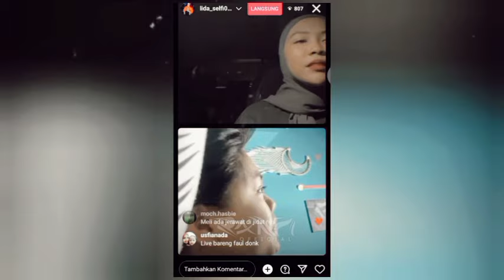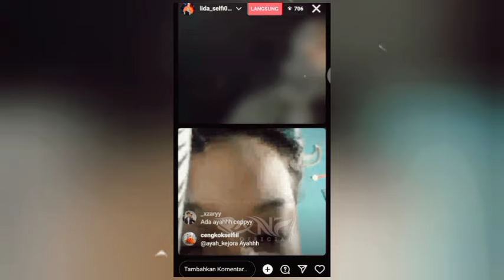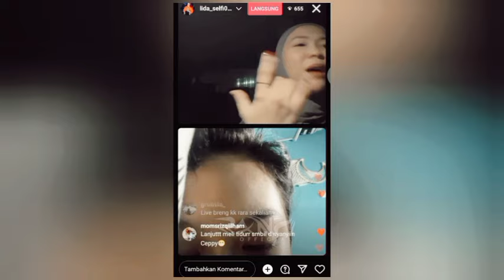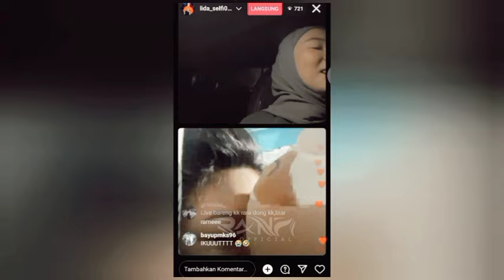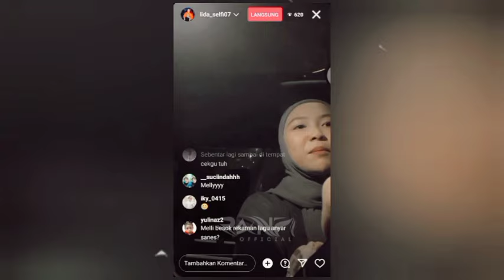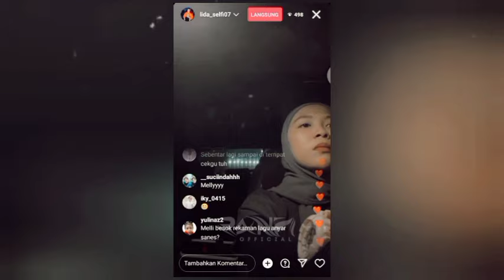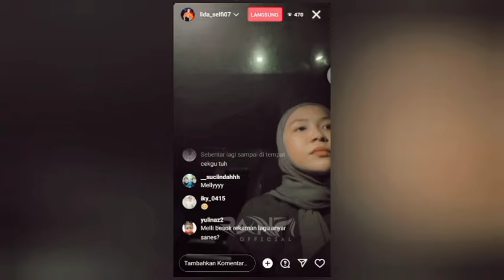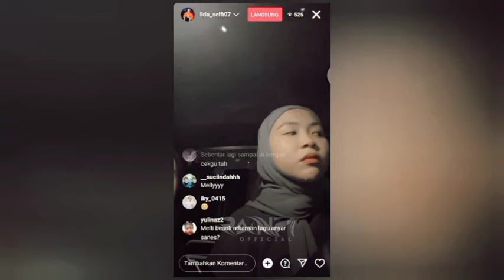SELFI LIVE IG BARENG MELI [RanFi Official]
Dukung terus Channel "RanFi Official"